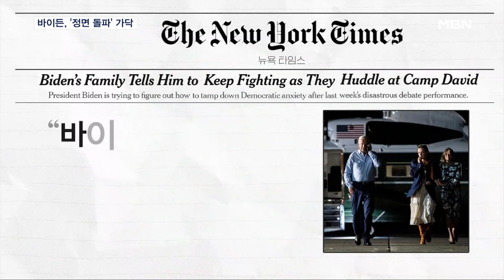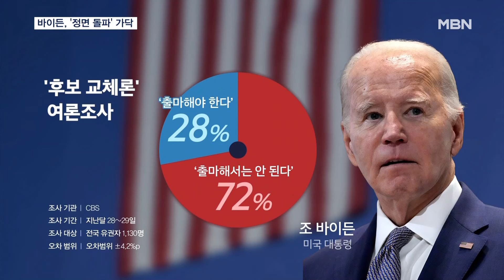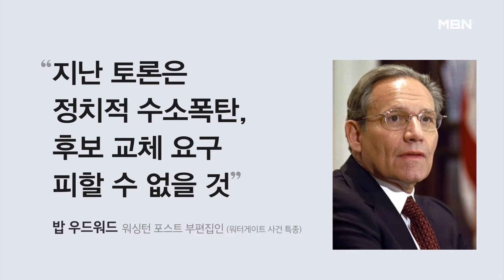바이든 가족회의 "계속 싸울 것"…"교체해야 72%" [MBN 뉴스7]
【 앵커멘트 】
  후보 사퇴 압박을 받는 바이든 미국 대통령이 주말 동안 가족들과 논의를 진행하고 계속 출마 쪽으로 가닥을 잡았습니다.
  하지만 후보 교체 여론은 70%를 넘어서며 더 거세지는 양상입니다.

【 기자 】
  "후보 사퇴는 안 되며 계속 싸울 것이다."

  바이든 대통령이 주말 동안 가족들과 별장에서 회의한 결과입니다.

  뉴욕 타임스는 "가족들이 처참했던 TV 토론에도 계속 싸울 것을 바이든 대통령에게 촉구하고 있다"고 보도했습니다.

  특히, 총기 불법 소지 혐의로 유죄 평결을 받은 차남 헌터 바이든이 "중도 사퇴 압박에 맞서야 한다"고 강력하게 주장한 것으로 전해졌습니다.

  민주당에서도 오바마와 클린턴 전 대통령에 이어 바이든 대통령보다 고령인 낸시 펠로시 전 하원의장까지 최측근 중심으로 바이든 방어에 나섰습니다.

▶ 인터뷰 : 낸시 펠로시 / 전 하원 의장
- "한 번의 토론으로 대통령직에 대한 판단을 내리지 말아야 합니다. 사람들 삶에 어떤 의미가 있는지 얘기해야 합니다."

  바이든 캠프 측은 "토론 이후 약 455억 원을 모금했고 대부분 일반 대중의 기부였다"며 지지층을 결집했습니다.

  반면, 바이든 대통령 후보 교체 요구는 점점 더 거세졌습니다.

  CBS 조사 결과 바이든 대통령이 '출마해서는 안 된다'는 응답이 72%로, '출마해야 한다' 28%를 압도했고 이유로는 인지력 부적격을 꼽았습니다.

  바이든의 어린 시절 친구가 "이제 떠날 시간"이라고 촉구했고, 워터게이트 사건 특종 기자인 밥 우드워드는 "지난 토론을 정치적 수소 폭탄"으로 규정해 후보 교체론은 여전히 진행형입니다.

  워싱턴에서 MBN 뉴스 최중락입니다.